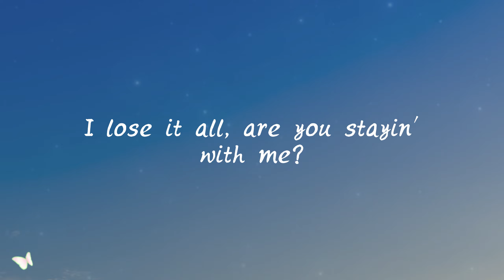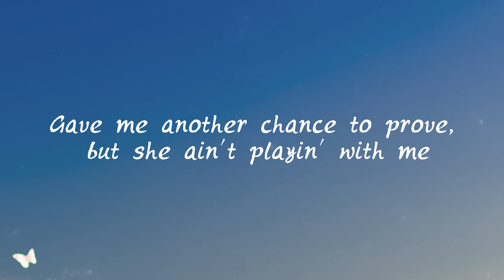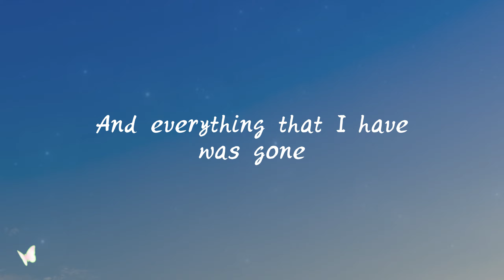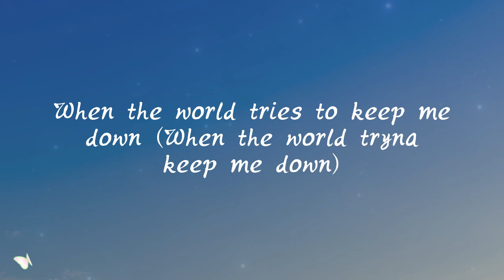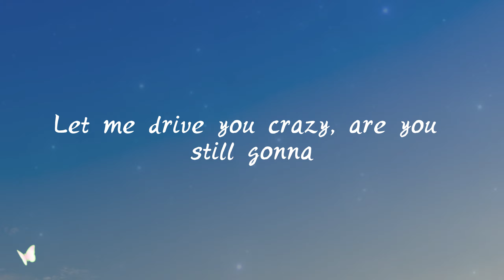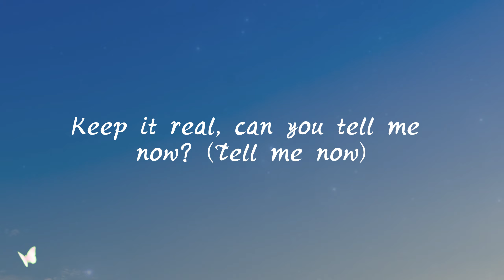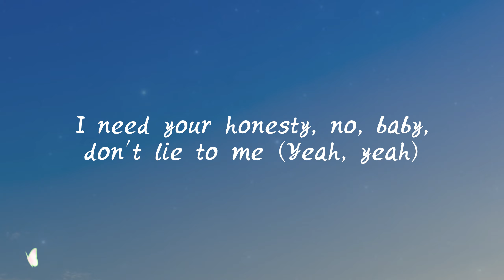Lil Durk - Stand By Me ft. Morgan Wallen (Lyrics)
🎵 Lil Durk - Stand By Me ft. Morgan Wallen

(Oh)
(Oh)
(Oh)

I lose it all, are you stayin' with me?

Are you gon' ride for me? You don't switch no sides with me (Yeah)
Are you gon' stand ten toes? You supposed to give time to me (Yeah)

Girl, be somebody I can dream on all night

[Post-Chorus: Lil Durk, Morgan Wallen]
Oh
Oh
Oh
Oh
Oh
Oh